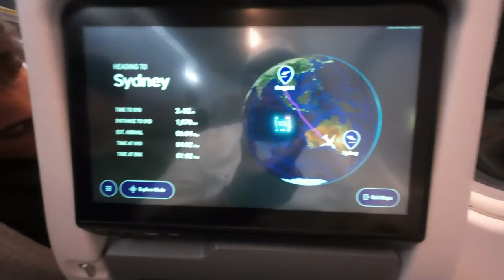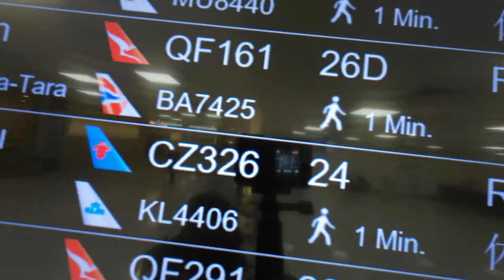Bangkok to New Zealand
Flying home to Wellington New Zealand from Bangkok via Sydney Australia.